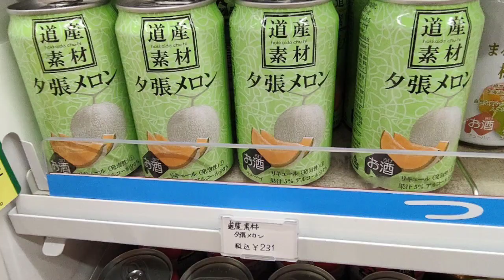林榮培老師/日本北海道...490！